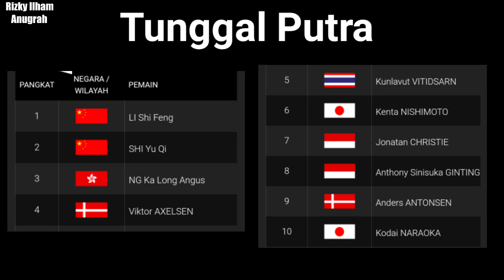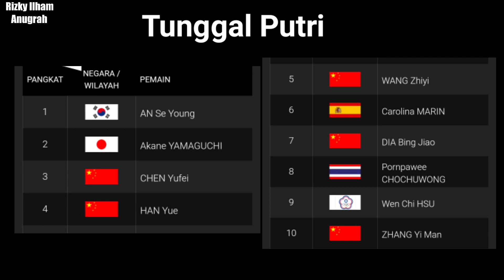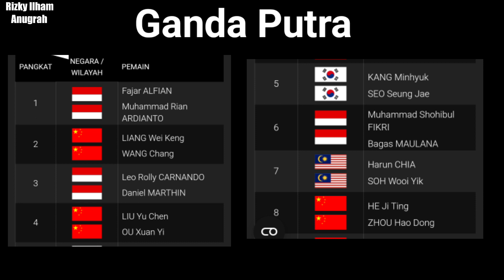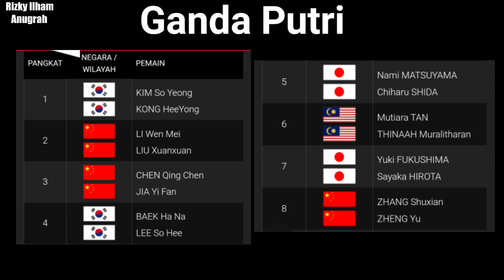TERBARU DAFTAR PEMAIN YANG LOLOS DI HSBC BWF WORLD TOUR FINALS 2023